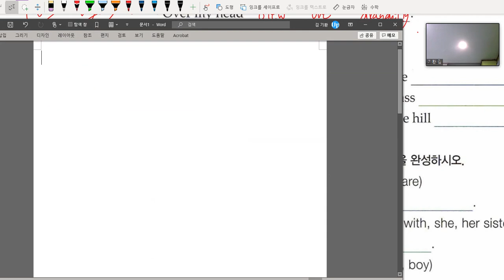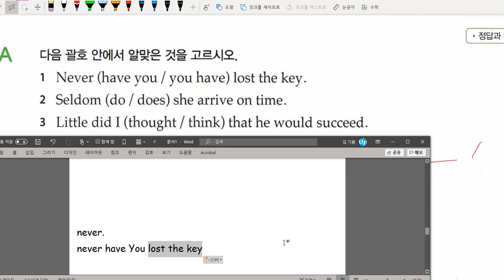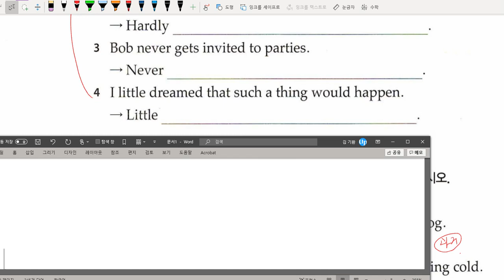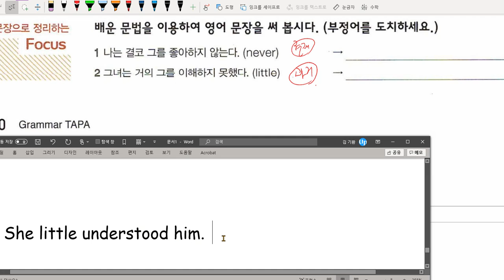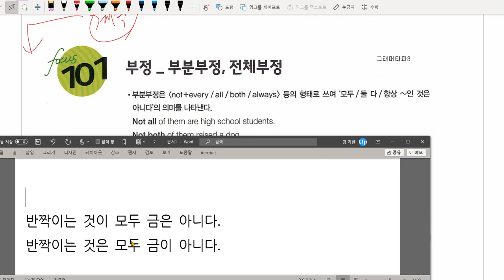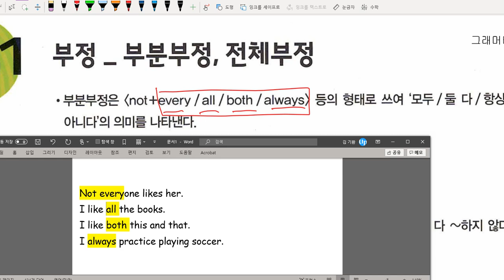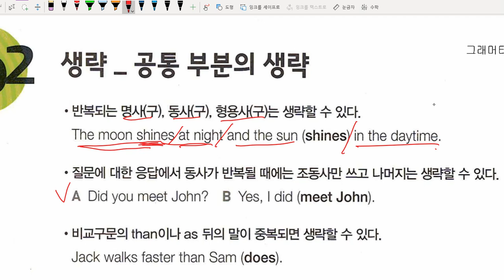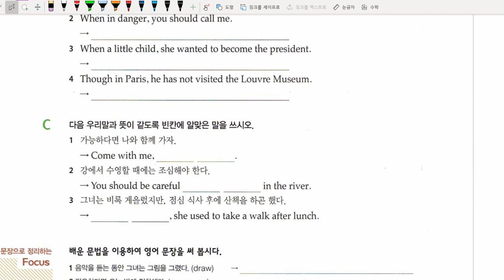중3 2020 12 29 문법 도치 생략